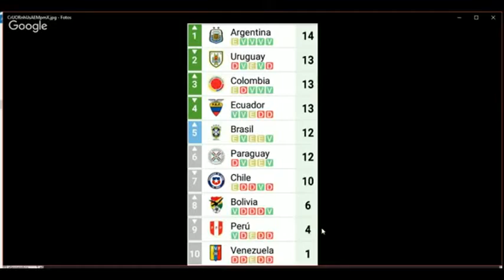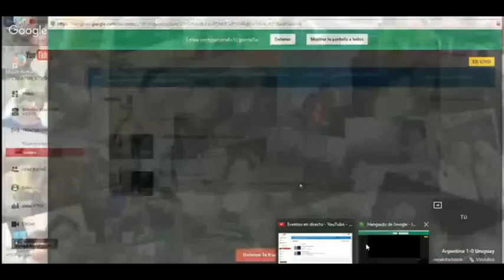Ecuador 0-3 Brasil/ Resumenes Completo de la Conmebol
Canal de Livestream

Si ya te aburriste de ver lo mismo y lo mismo en la television y te quieres enterar de los resultados de las ligas de europa las cuales son la liga francesa, la alemana, la inglesa, la italiana y la española , como también los torneos internacionales que son copa sudamericana, copa libertadores, copa america, copa oro etc sucribete y unete a esta Familia Futbolera y te dejamos las redes sociales

Fan Page facebook: Anthoanfutbol

Zurriburreando